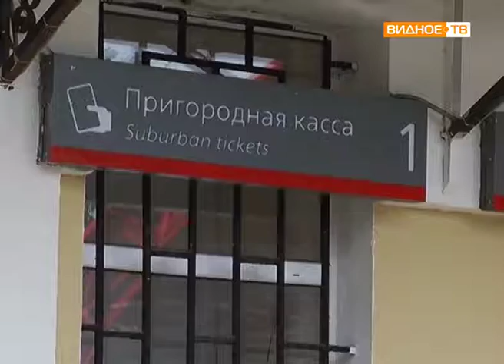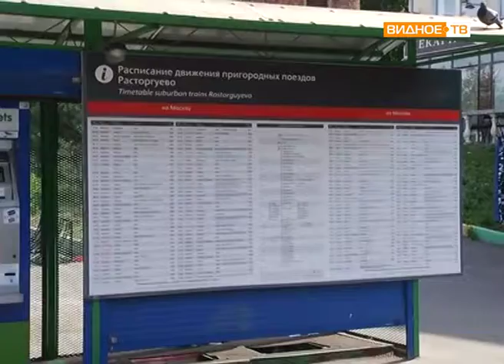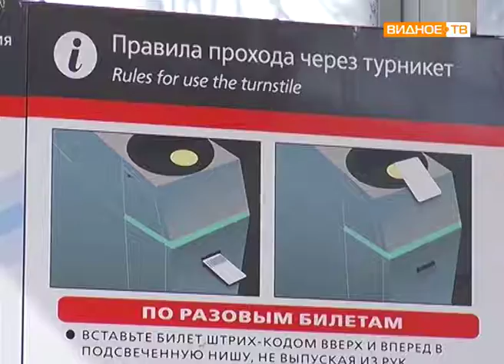"Льготный проезд" - кто с 1 августа может передвигаться на пригородных поездах бесплатно?